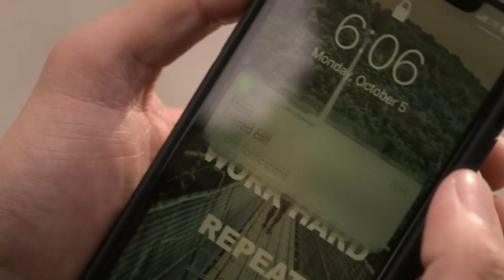I’m Not Sure THIS Show Will Last…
Tuner & Hooch wasn't a movie high on my list of movies involving dog's as a crime fighting partner for me personally, but now with the remake/continuation of the moive in the form of a show with Josh Peck, it may just be possible to sell me on enjoying this new interation of Turner & Hooch.